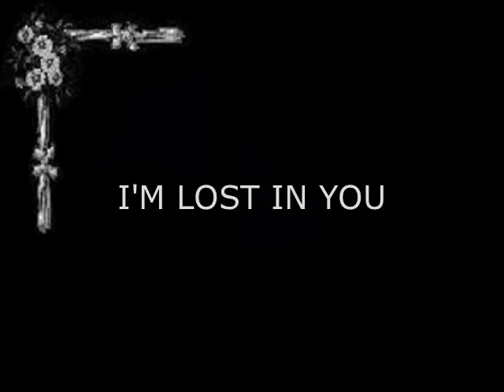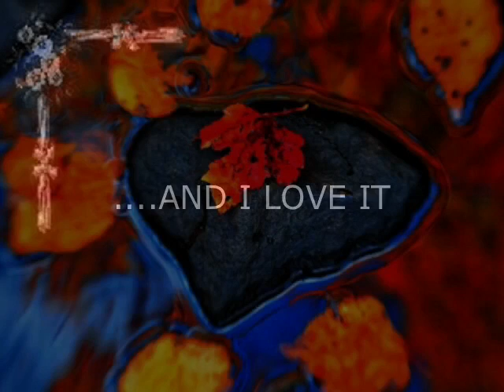For My Wife "Lost In You" by Rod Stewart